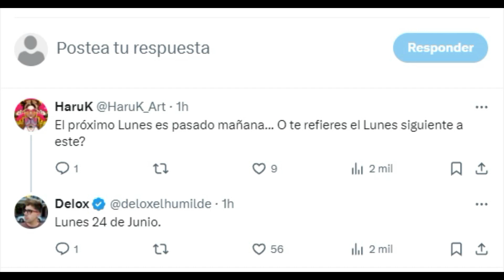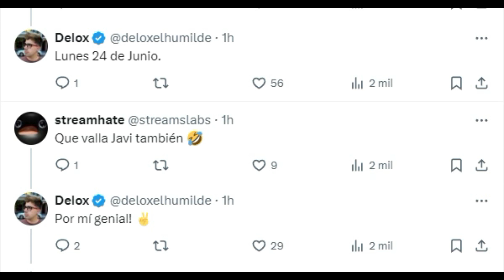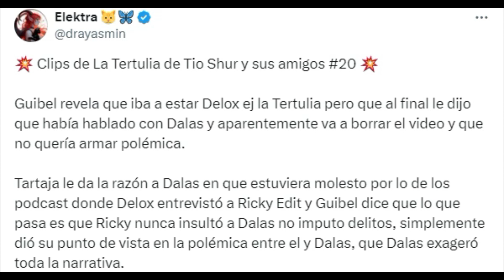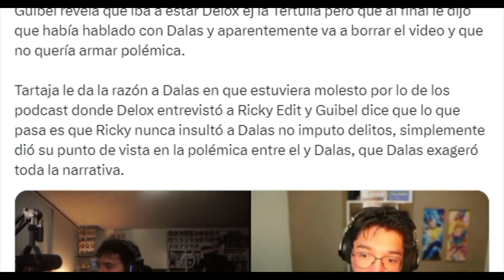DELOX SE ARMA DE VALOR Y CONFIRMA SU ASISTENCIA A LA TERTULIA PARA EXPONER A DALAS…